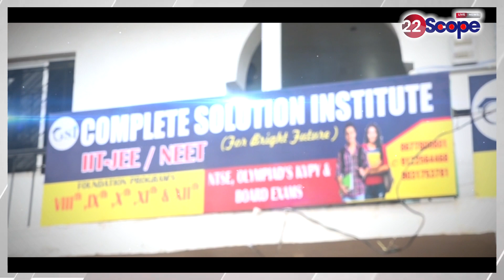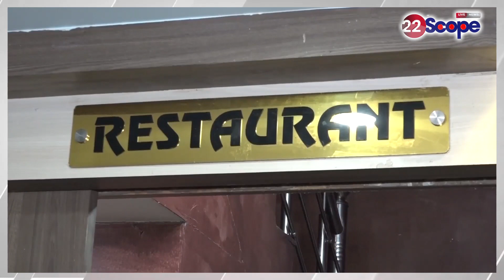Mumbai लौट आए Rohit Sharma , एयरपोर्ट पर किए गए स्पॉट, अब South Africa दौरे के लिए करेंगे तैयारी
Rohit Sharma returned to Mumbai, did spots at the airport, will now prepare for South Africa tour

मुंबई लौट आए रोहित शर्मा, एयरपोर्ट पर किए गए स्पॉट, अब दक्षिण अफ्रीका दौरे के लिए करेंगे तैयारी

22Scope Live TV | 22 Scope | Hindi News | 22 Scope लाइव

CHANNEL AVAILABLE
JIO TV Channel NO 1475
VI
ROCK TV